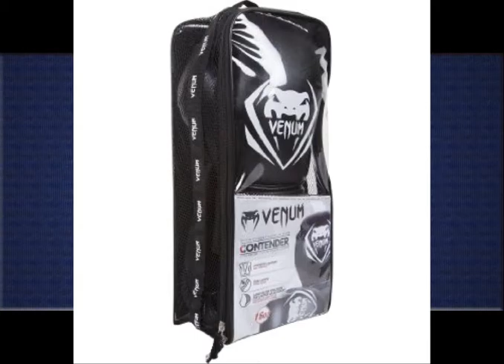Beginner Boxing Gloves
My 4 year old LOVES this thing! Plays with it constantly! It stays up pretty well and is the perfect size for a kid!

1. Franklin Sports GOPRO Soft Sport Bag and Glove Set2. Everlast Elite Leather Speed Bag
3. Venum Contender Boxing Gloves
4. Flexzion Half Finger Boxing Gloves - Grappling MMA Muay Thai UFC Sparring Punch Ultimate Mitts Sanda Fighting...
5. Kid's Size Children's Size Red Boxing Gloves Sz 8 Oz
6. Accmart Pro Boxing Gloves Training Fighting Black(One Pair)
7. Gungfu ProForce Leatherette Boxing Gloves - Black with Red Palm